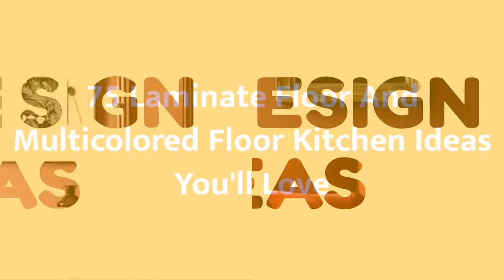75 Laminate Floor And Multicolored Floor Kitchen Design Ideas You'll Love 🎀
0:00:00 - Intro
0:00:12 - Laminate Floor And Multicolored Floor Kitchen Design Ideas You'll Love: Inspirations 1 to 25
0:03:01 - Laminate Floor And Multicolored Floor Kitchen Design Ideas You'll Love: Inspirations 26 to 50
0:06:02 - Laminate Floor And Multicolored Floor Kitchen Design Ideas You'll Love: Inspirations 51 to 75